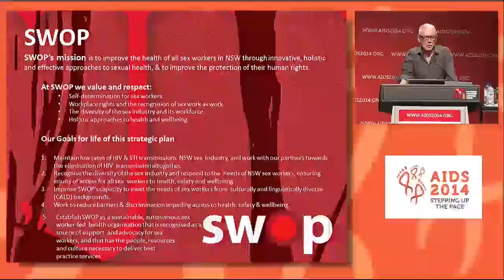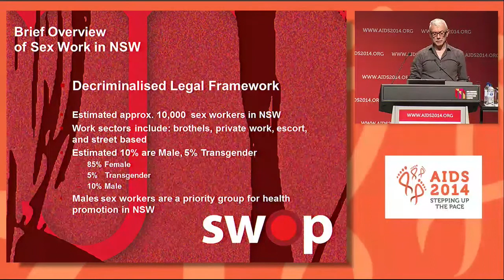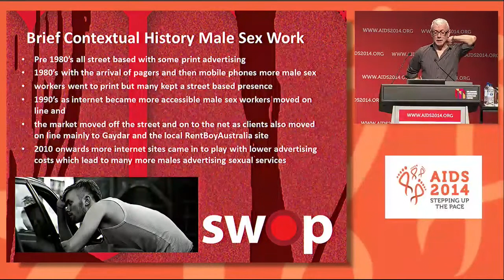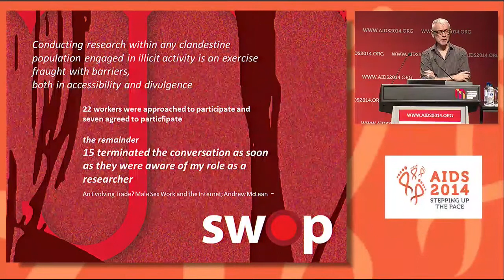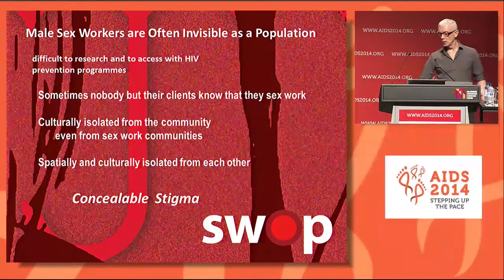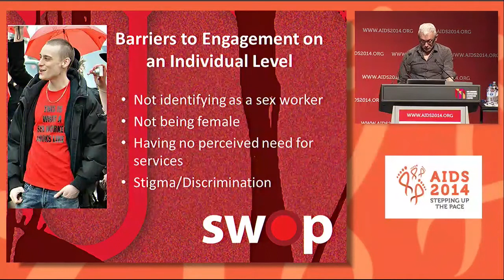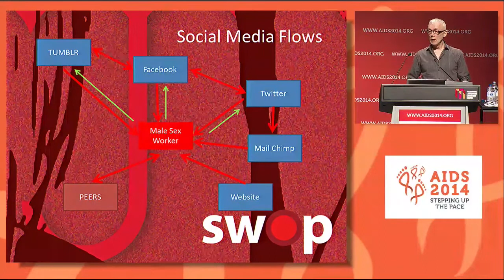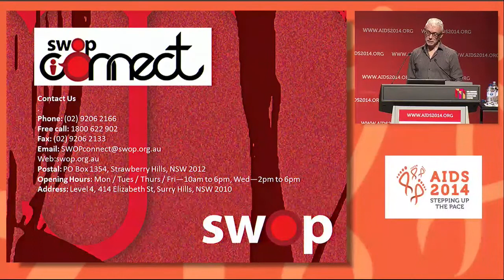Working it: an evaluation of new outreach methods to meet the needs of male sex worker health ...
Working it: an evaluation of new outreach methods to meet the needs of male sex worker health in NSW by Sex Workers Outreach Project NSW C. Cox1, J. McMillan2